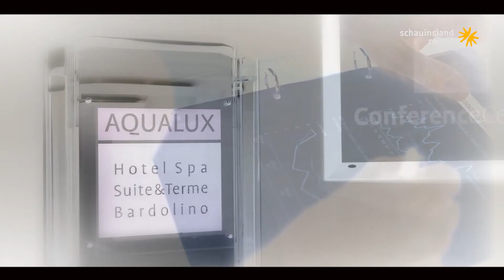Italien, Aqualux Hotel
Das Hotel ist ruhig, nur wenige Minuten von der malerischen Stadt Bardolino entfernt gelegen. Zum Gardasee und öffentlichen Kiesstrand sind es nur ca. 500 m. Die Altstadt Veronas ist nur ca. 25 km entfernt.